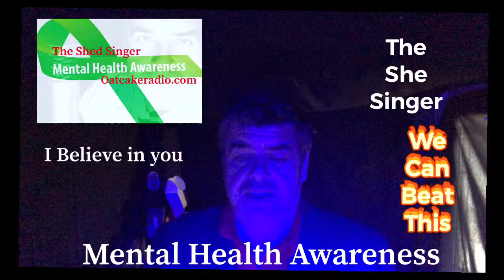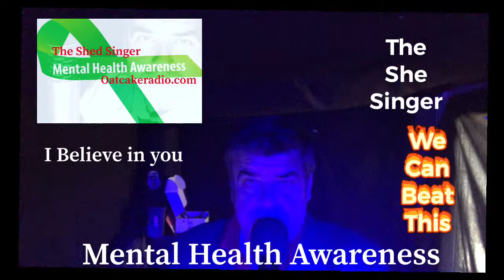A special message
Music saved me. Music made me. Music and indeed any form of expression can help you express things your unable to say. You can beat this. Because you are special. Please remember that. The shed singer has been there. I still fight the fight but I know we can beat this. Have a wonderful day.
mind suicideawareness